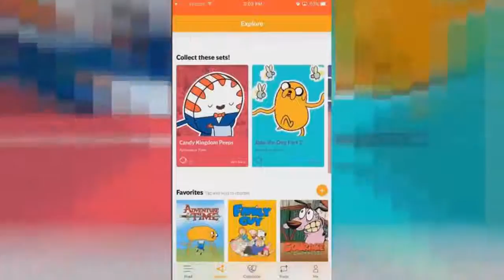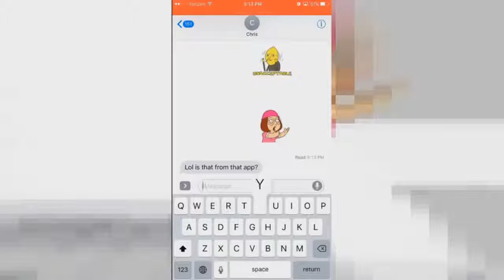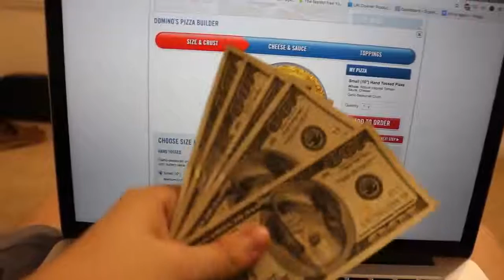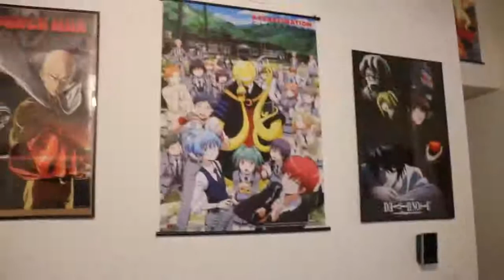Giving Homeless People $1,000 Not Clickbait